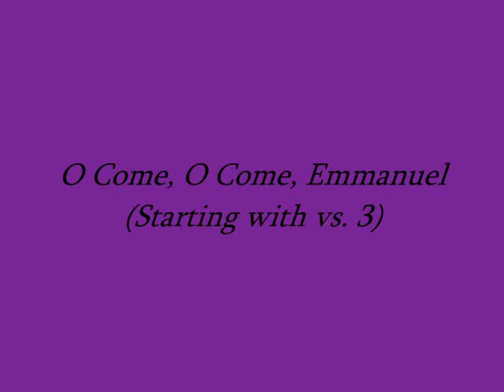O Come, O Come, Emmanuel (Veni, Veni)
Offertory Hymn. 2nd Sunday of Advent
1030 AM Adult Choir Mass
7 December 2014